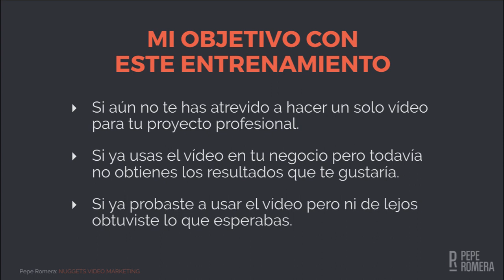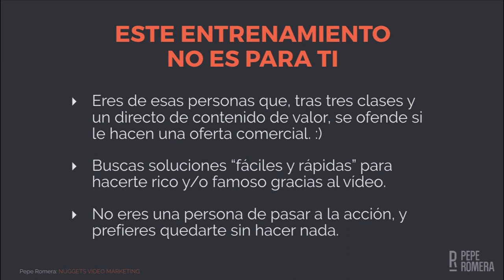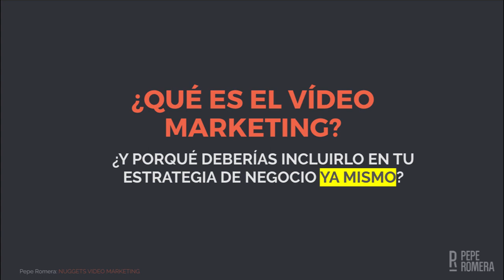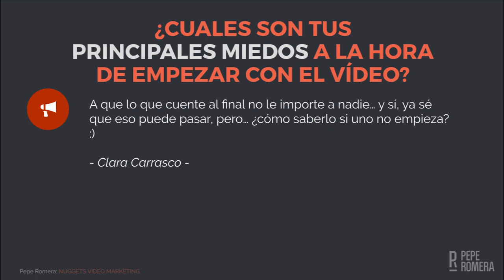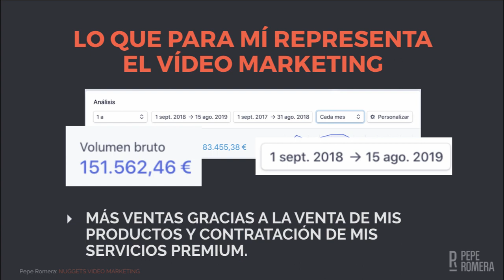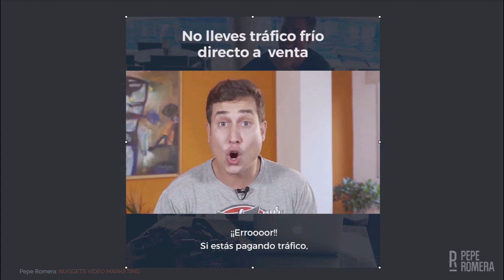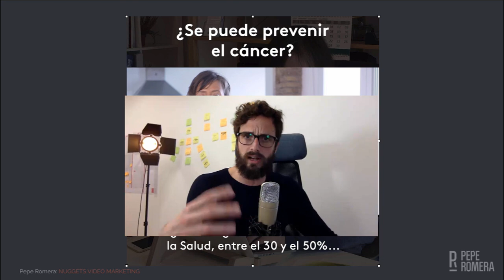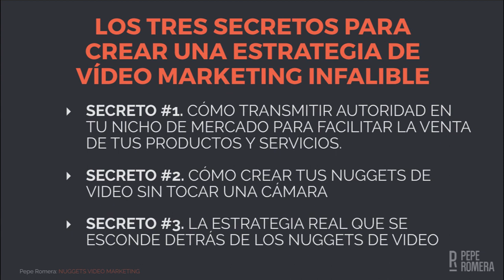Nuggets Video Marketing - Curso GRATIS [Video #1]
ENTRENAMIENTO GRATUITO NUGGETS DE VÍDEO MARKETING. CLASE 1 DE 4.

👉 Acceso al servicio 'NUGGET VIDEO' de Pepe Romera

LOS TRES SECRETOS PARA CREAR LA ESTRATEGIA DE VÍDEO MARKETING INFALIBLE.

Aquí tenéis el primer vídeo del entrenamiento. Ya sabéis que cada día de esta semana se publicará uno nuevo, siempre a las 12h del medio día (España), y que todos tendrán una pregunta al final que deberéis responder.

Recordad que este entrenamiento busca que podáis entender y recrear vuestros propios embudos de video marketing gracias a esta estrategia que usa todo el mundo.

NO OLVIDES RESPONDER A LA PREGUNTA FINAL EN LOS COMENTARIOS DE ESTA PUBLICACIÓN.